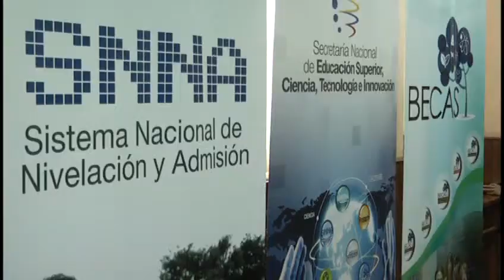SENESCYT anuncia plan educativo para el Azuay.flv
En Cuenca el secretario nacional del SENESCYT anunció el plan "política pública y educación para la provincia del Azuay"...